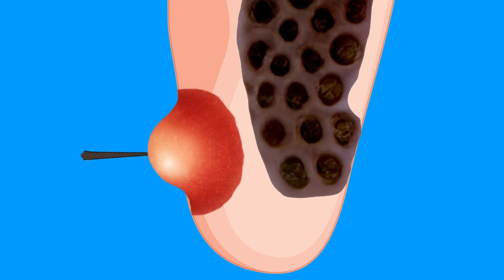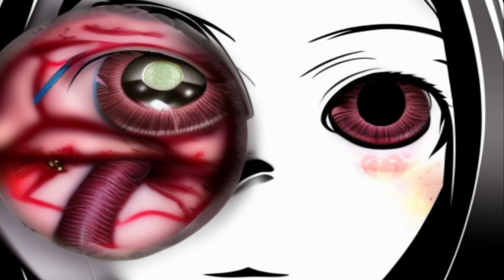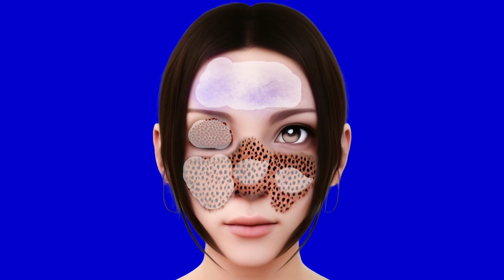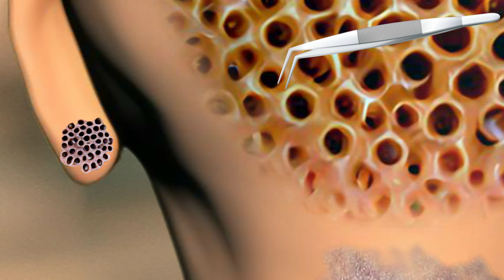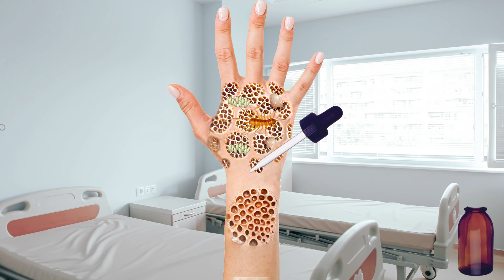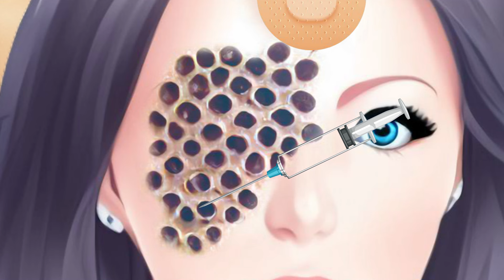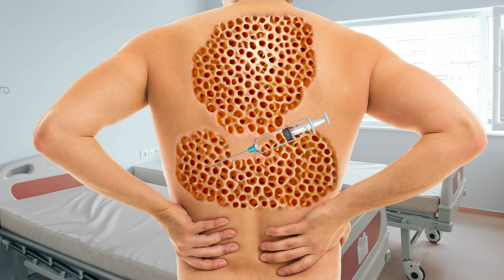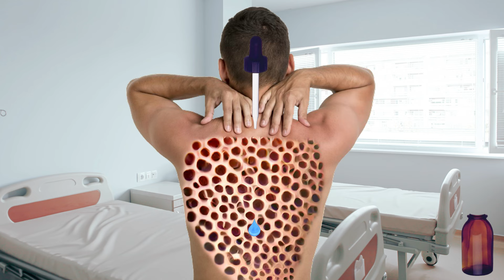ASMR Treatment Animation Face Maggot Removal and Care ASMR Deep Cleaning Animation